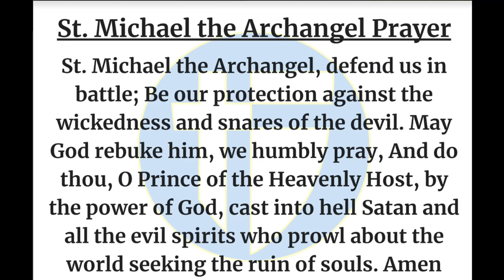The Halo Morning Show 11/20/23